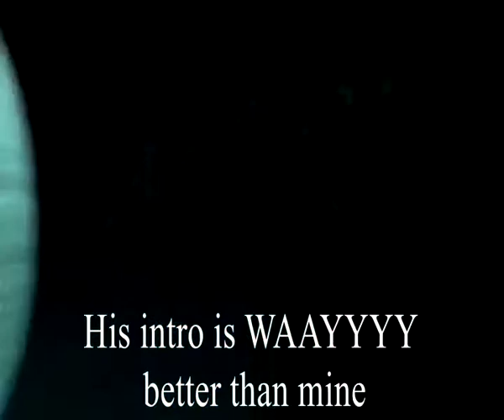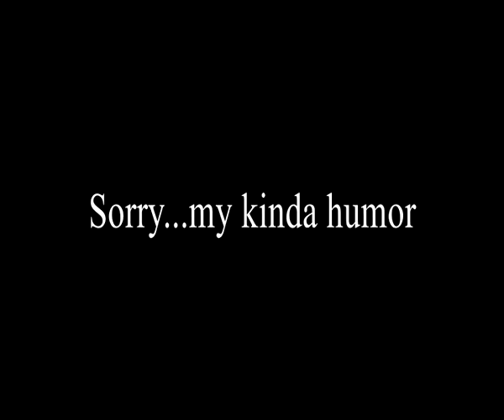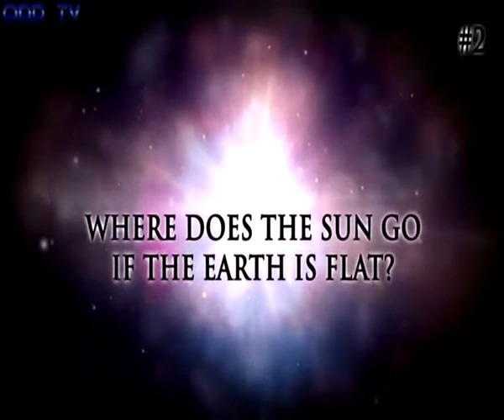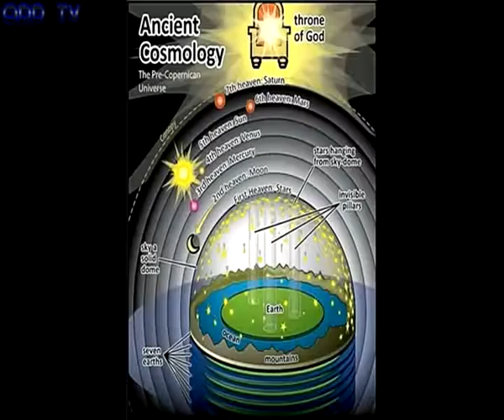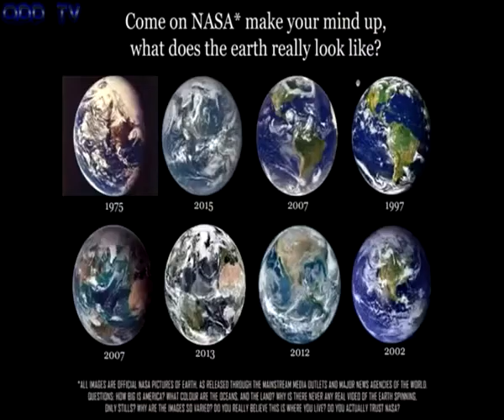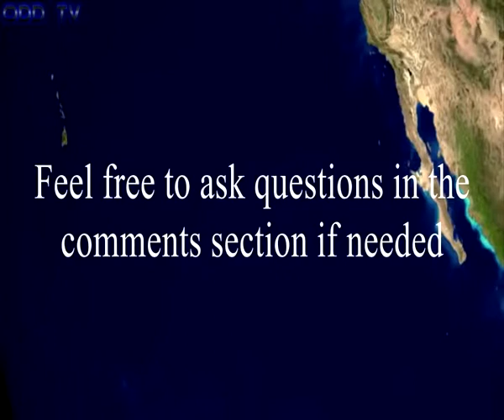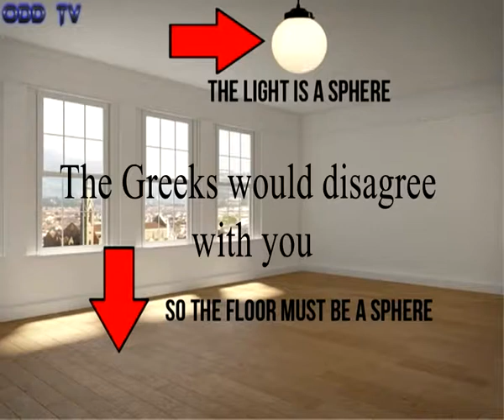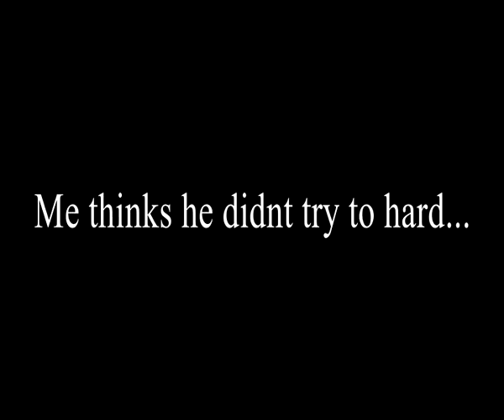BREAKING NEWS: FLAT EARTH, NASA ACCEPTED THE TRUTH - ( A Must Watch 2017 )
BREAKING, NASA HAS ACCEPTED THE FLAT EARTH-ISM CONCEPT WITH NO DOUBT, WATCH THIS POWERFUL VIDEO.